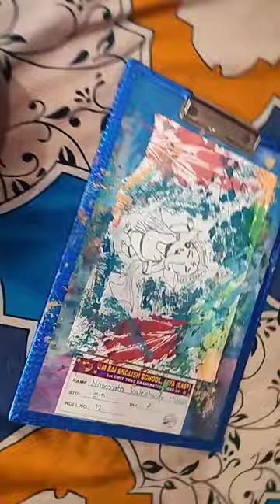Ganesh chaturthi special drawing Happy Ganesh chaturthi